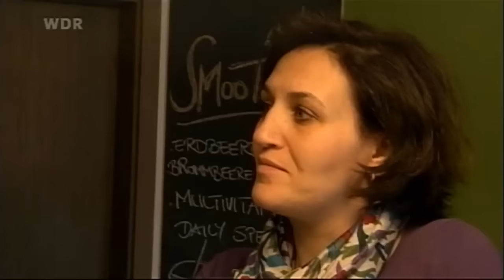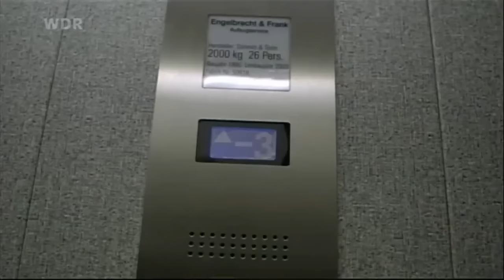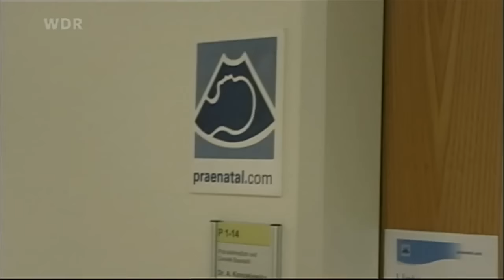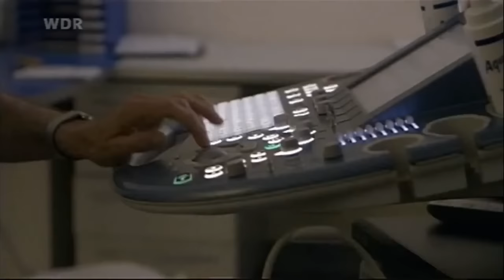Wir wollen dieses Kind - Diagnose Downsyndrom